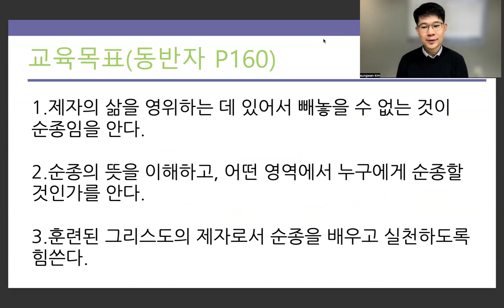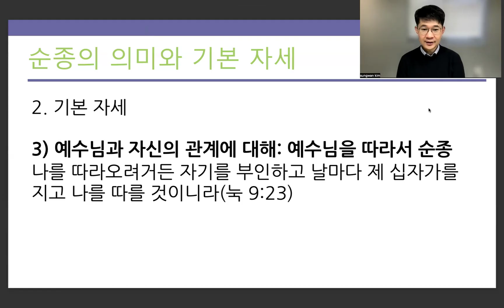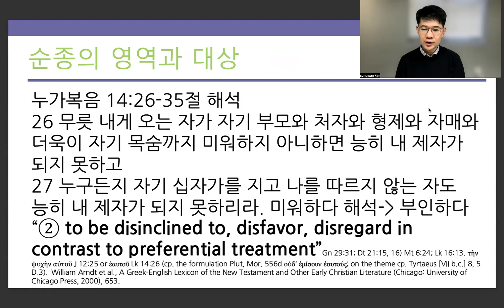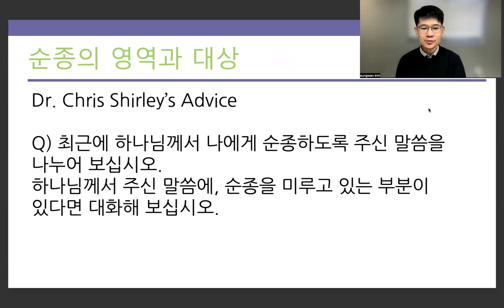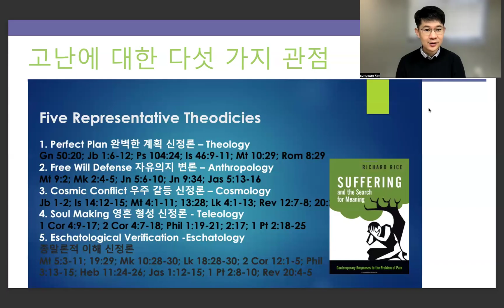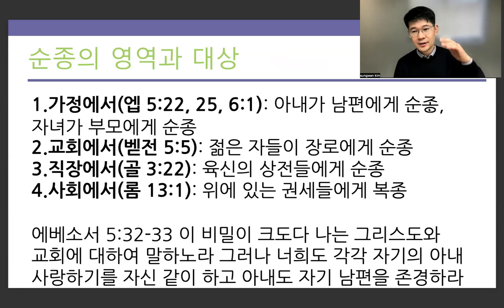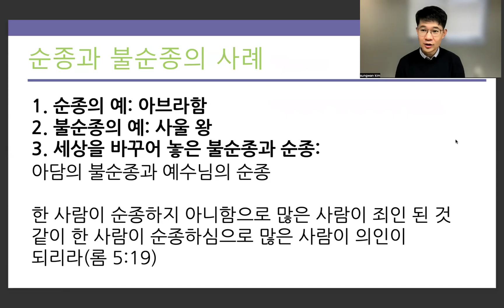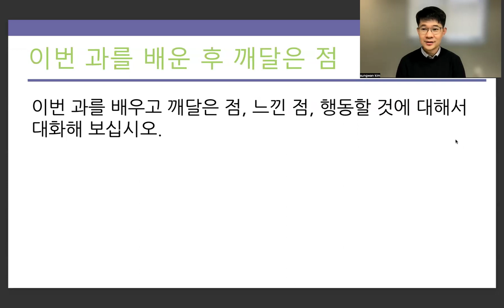일대일 제자양육 아홉 번째 만남 순종하는 삶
순종, 베드로, 아브라함, 경외, 내려놓음, 예수님